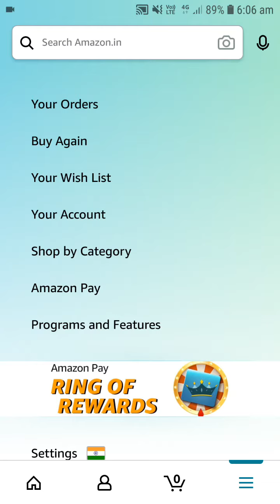amazon today spin and win/daily spin and win answer/spin and win /Amazon quiz today